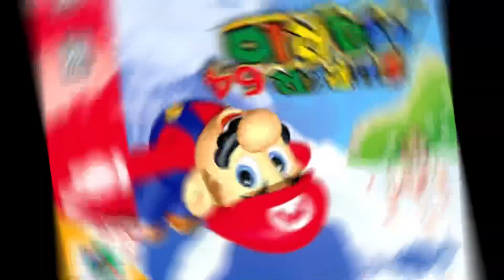Friday 3-10-23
Happy Mar10 Day!